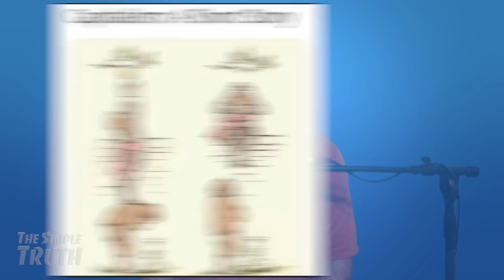Capitalism: A Short Story - Taking On The Memes!